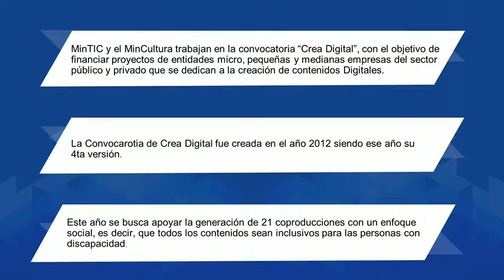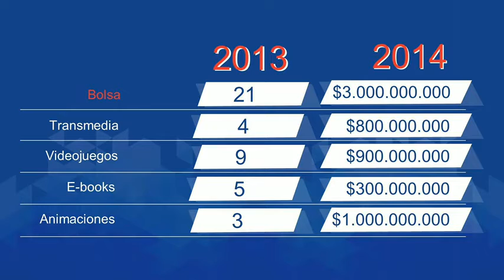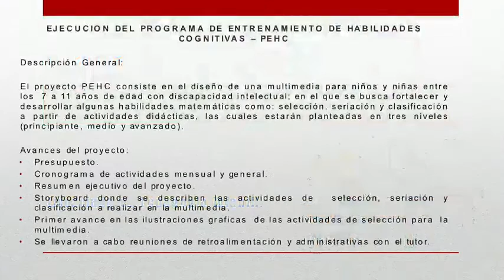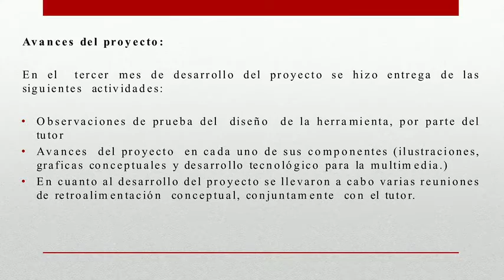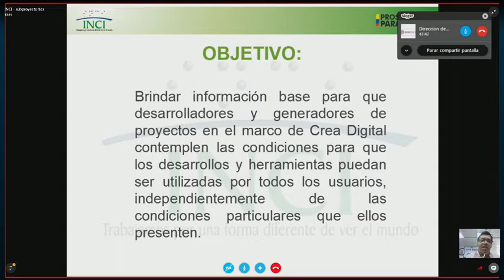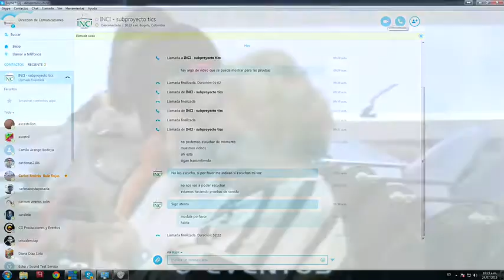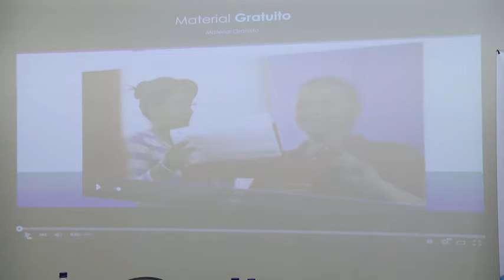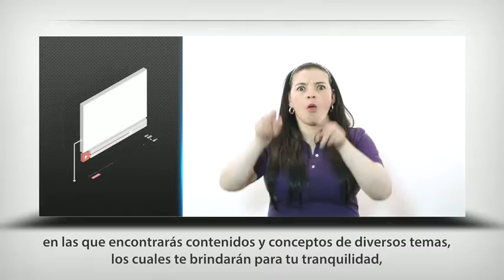Jornada de Preguntas y Respuestas - Convocatoria Crea Digital